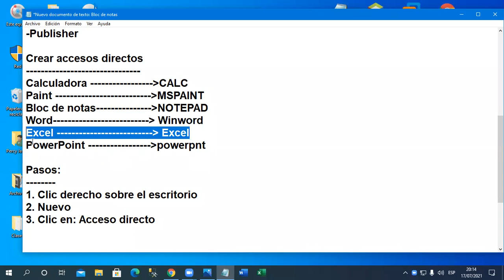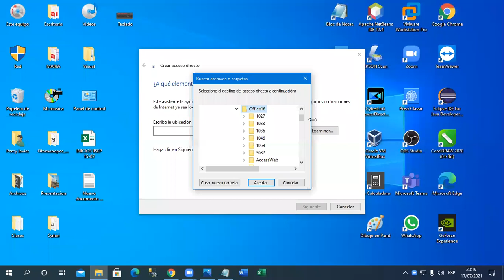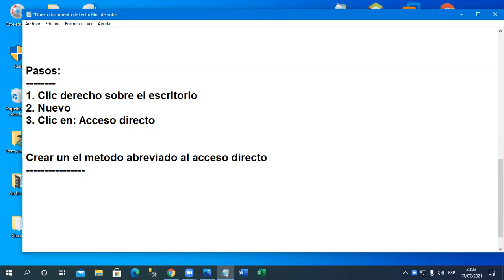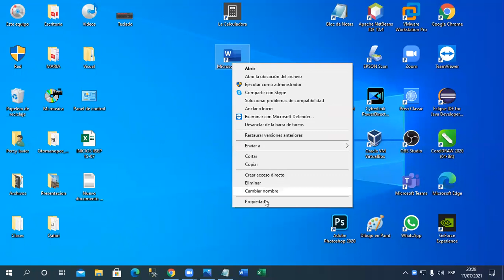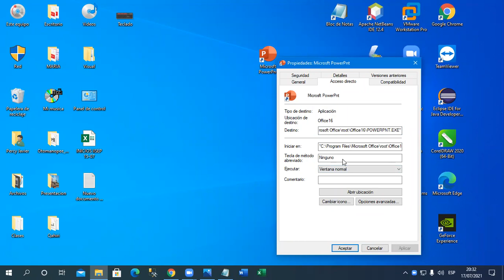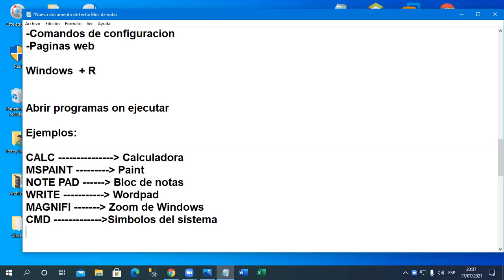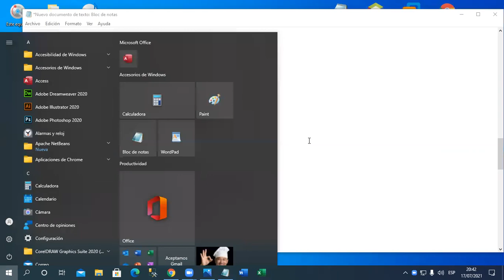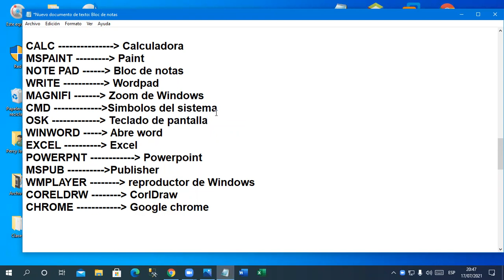Clase 02 Windows Sa